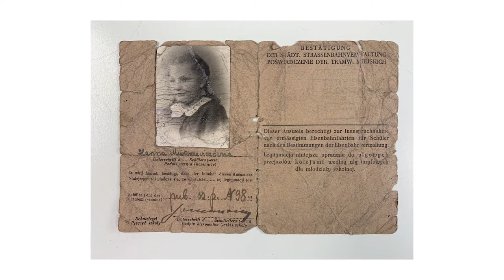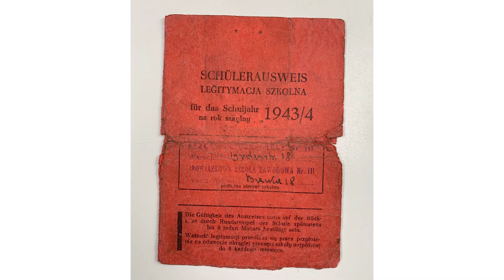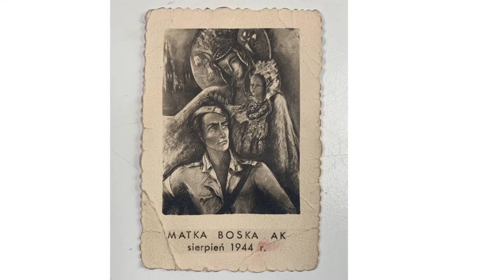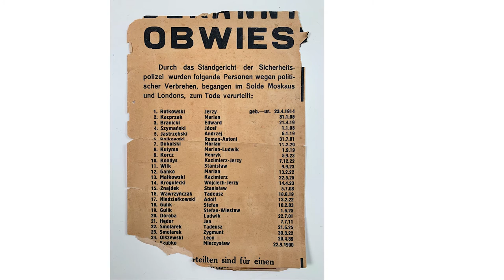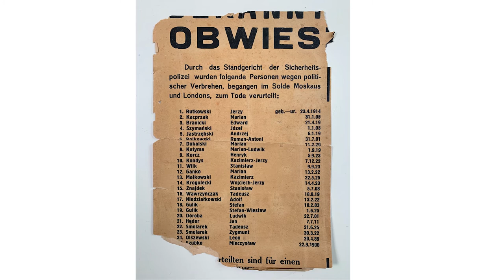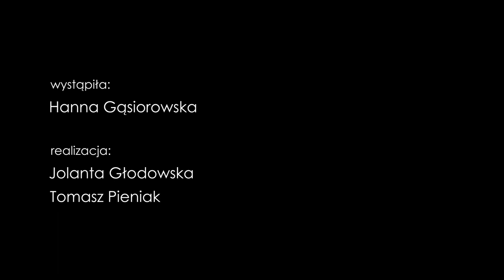Naoczni świadkowie historii - Hanna Gąsiorowska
Film zrealizowano w ramach projektu Fundacji Hereditas "Naoczni świadkowie historii. Edycja II" sfinansowanego ze środków Urzędu Dzielnicy Wola m.st. Warszawy